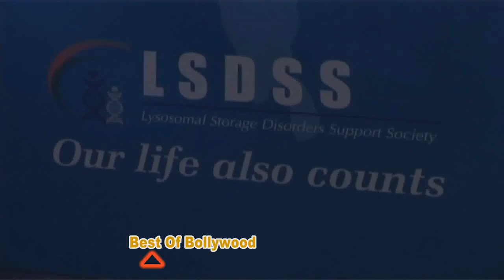Shaan Awareness Program On International Rare Disease Day